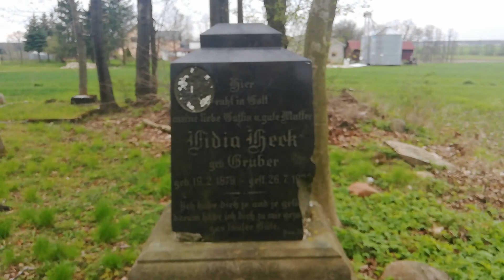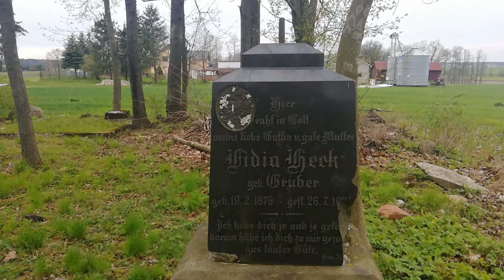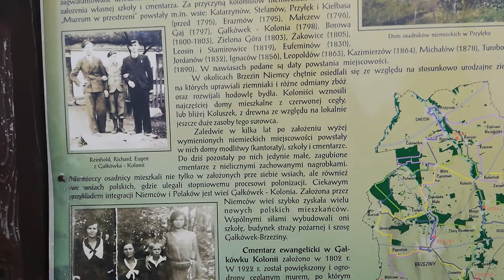Deutscher Friedhof Gałkowek Köln, Cmentarz niemiecki Gałkówek Kolonia